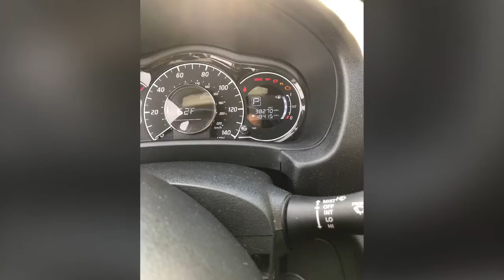Fishing with Daddy. Hendersonville, TN 2019. BATANGANRICO BLOODLINE. DivinaSusanRicoBatangan.